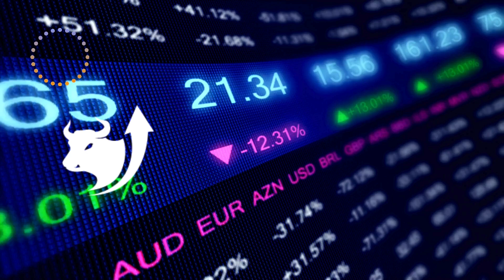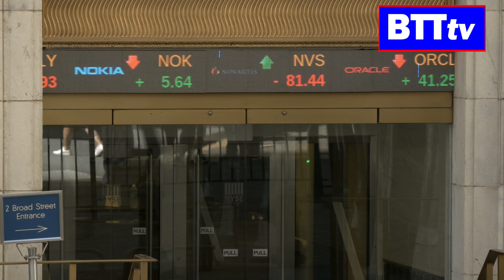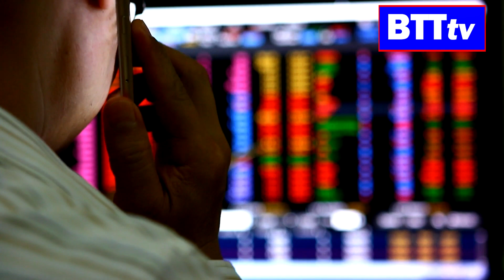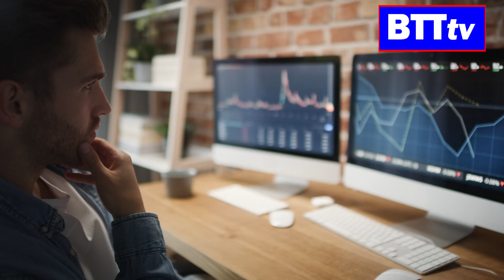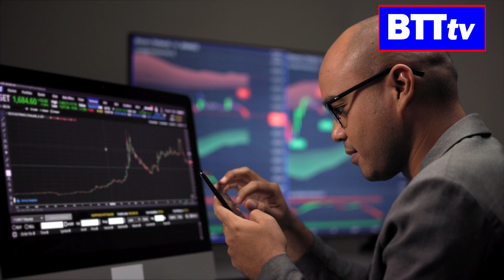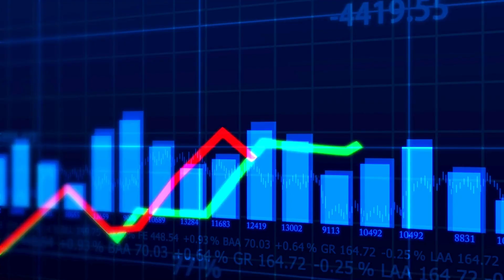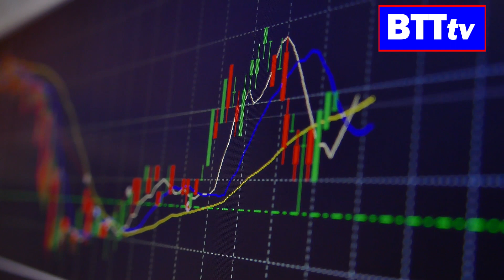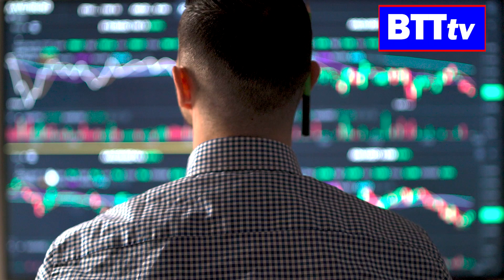Unlocking Investment Secrets: Rhys Williams' Top Sector Picks | WealthWise with Jordan Kimmel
Welcome to the debut episode of "WealthWise with Jordan Kimmel!" In this captivating episode, Jordan Kimmel, esteemed Wall Street media personality, sits down with Rhys Williams, Chief Strategist and Portfolio Manager at Wayve Capital. Together, they delve into strategic investment portfolios, revealing which sectors they are currently overweight and underweight. This insightful and detailed conversation provides valuable perspectives for investors of all levels. Don't miss out on this enriching discussion that offers actionable advice and expert analyses to help you navigate the financial markets. Tune in to gain a deeper understanding of wealth creation and investment strategies.

💥"WealthWise with Jordan Kimmel" is a CrossCheck Media production, executive produced by Todd M. Schoenberger, and distributed by Biz Talk Today TV (BTT)💥

Twitter: @XCheckMedia, @BizTalkTodayTV, @WealthWise_BTT, @JordanKimmel1, @TMSchoenberger

- WealthWise with Jordan Kimmel
- Jordan Kimmel finance show
- Rhys Williams interview
- Wayve Capital strategist
- Strategic investment portfolios
- Overweight and underweight sectors
- Investment strategies 2024
- Financial market analysis
- Wealth creation tips
- Expert investment advice
- WealthWise debut episode
- Jordan Kimmel interview
- Rhys Williams Wayve Capital
- Strategic investment advice
- Overweight sectors 2024
- Underweight sectors analysis
- Financial market insights
- Investment strategy discussion
- Wealth building show
- Expert financial advice
- BTT
- Biz Talk Today TV
- Todd M Schoenberger
- CrossCheck Media